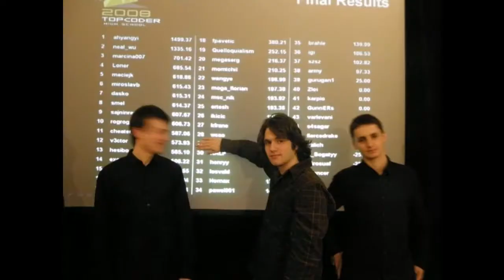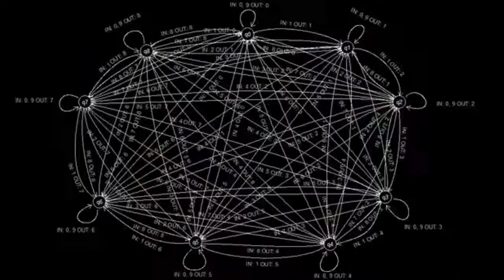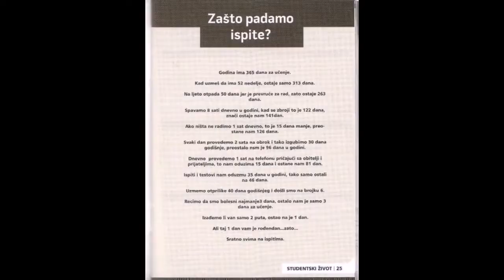It's my life :)